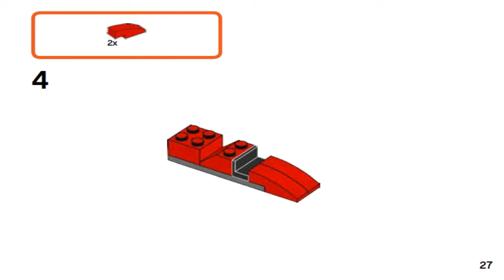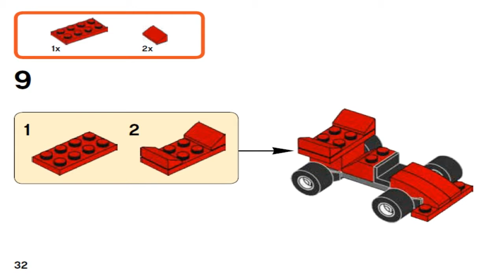LEGO Classic RED CREATIVITY BOX 10707